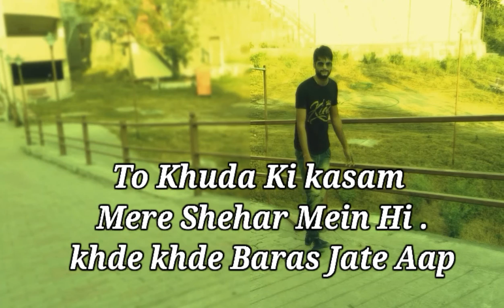Na Jane Keetno Ke || Short VIDEO | Shayari Lyrical // Whatssapp Status 2021 - Rajinder Singh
Kavita Shayari - Tum Kisi Aur Ke Ho
Audio .Rajinder Singh

Video Audio Rajinder singh,
Lyrs Rajinder singh

MUSIC .. DIE NAUM PUDACSION

Audio Rajinder singh Shayar,
Video Rahinder singh shayar,
Lyrs This Shayari Rajinder singh Shayar,
YouTube Upload ,Shayari studio ,
Music Shayari studio.
ShayaripunjabiNew Punjabi shayari 2019 Shayari
Upload shayari Shayari studio
Rajinder Fcbook.idNew Shayari Rajinder sin
Music ..Rajinder singh Shayari studio
Best Shayari ..
Lyrs Shayari Rajinder singh.
Rajinder singh Fcbook page Like 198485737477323/posts/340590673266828/?app=fbl
Shere subcsribe Shayari Studio